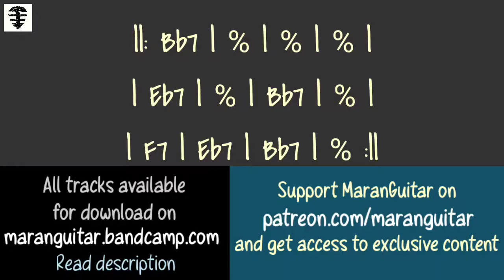Blues Backing Track | Chicago Blues style in Bb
Play along this Blues Jam track and grow up your improvise.